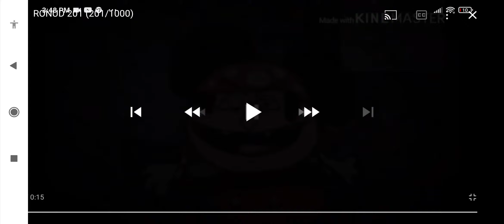(REUPLOAD) RONUD 201 (201/1000)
Credit To Troc Yuy. His video Got Private